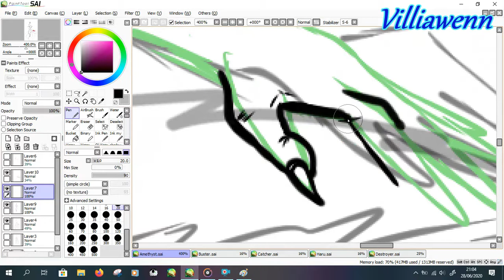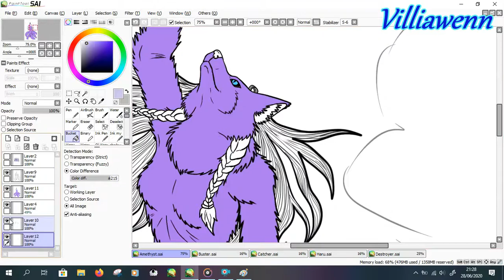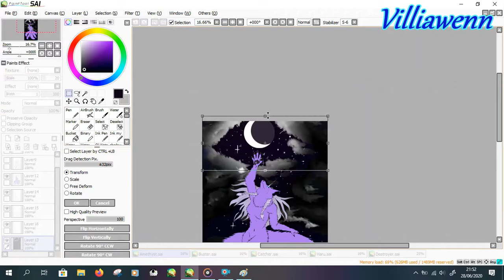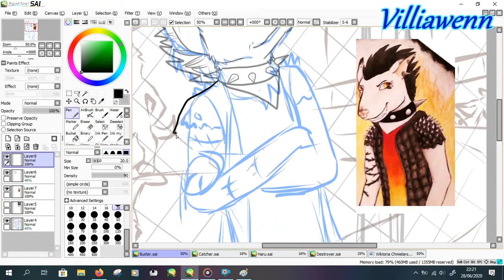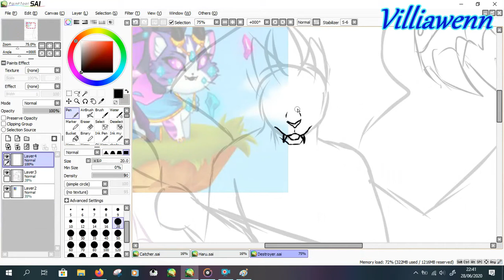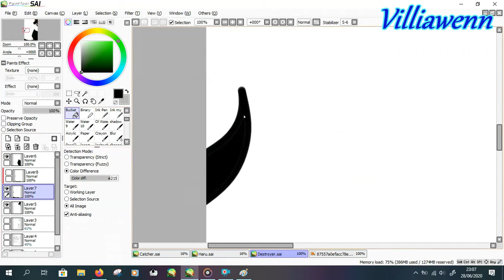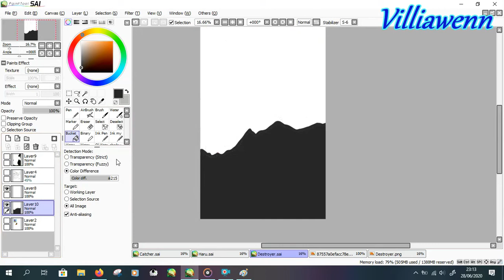Facebook requests _part 2_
I've decided to move on these further to their finish line. Basically, I've spend most of the time on the fox (Kitsune to be exact) and the demon-like cat, because I didn't followed my formula for the requests on that one (I wanted to learn more animal like legs on furries).

Anyway, since I'm lazy to choose music or anything, same songs and lengh like the first one.